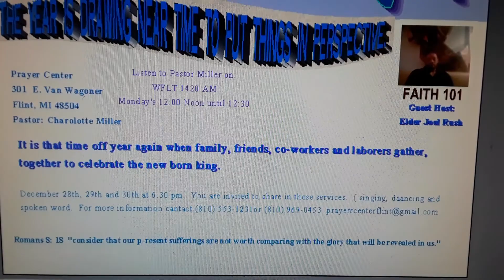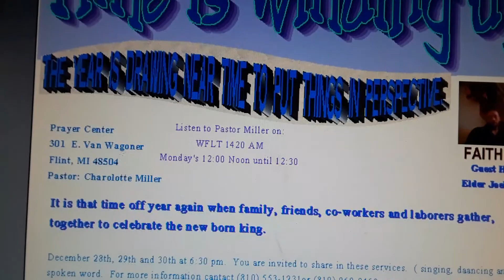Time is winding up. Get your business straight no time to hesitate.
The time for gathering with family, friends, co laborers as we celebrate the new born King Jesus.

You are invited to share in our Holiday Prayer Praise and Worship  Services.

December 28th 29th and 30th 2017